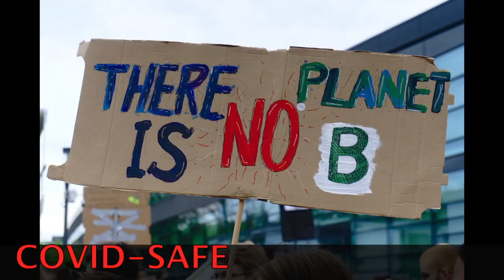An Exciting Spring Philosothon Competition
This video is a promotion of a Philosothon competition to be held in the Spring Term 2021. Schools are invited to enter via the Philosothon The winning school will receive a £500 cash prize. The closing date is 18 June 2021.